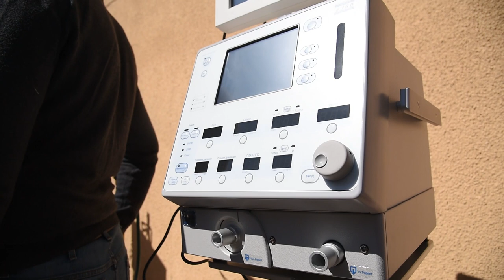COVID-19: Одесса купила восемь новых аппаратов ИВЛ эксперт-класса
Сегодня, 7 апреля 2020 года, мэр Одессы Геннадий Труханов передал городской клинической инфекционной больнице восемь современных аппаратов Newport для искусственной вентиляции легких (ИВЛ)